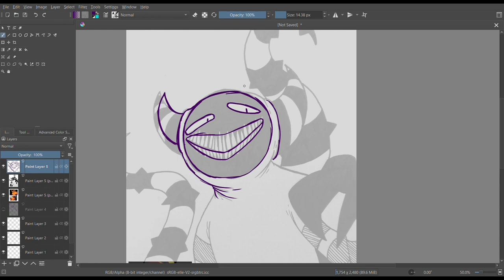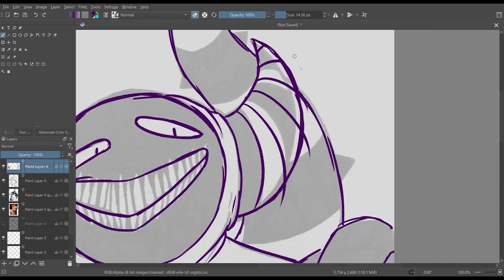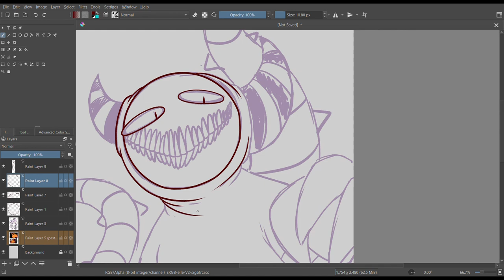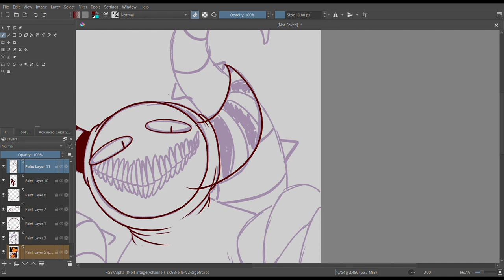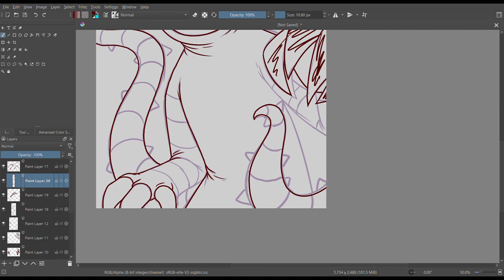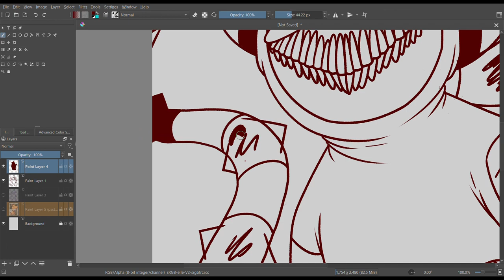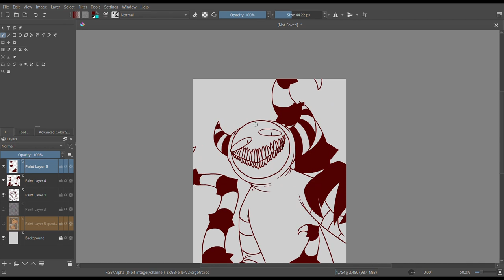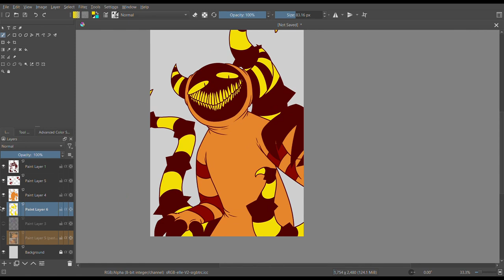Clyde Speedpaint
This is not made by Pastra, just for them because they make super cool content I've been binging as of late.

My drawing software is Krita
My drawing tablet is a Huion Kamvas 22 plus